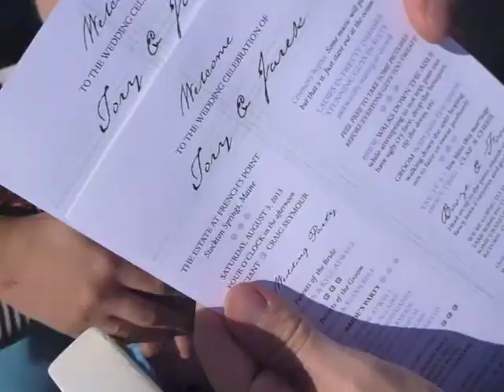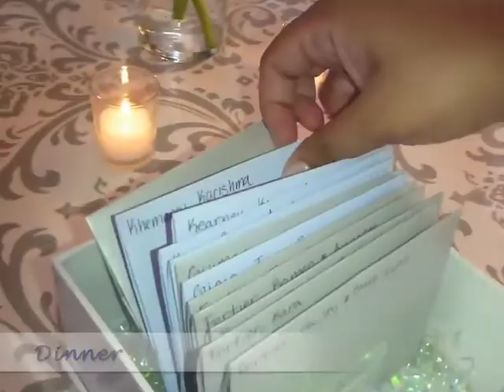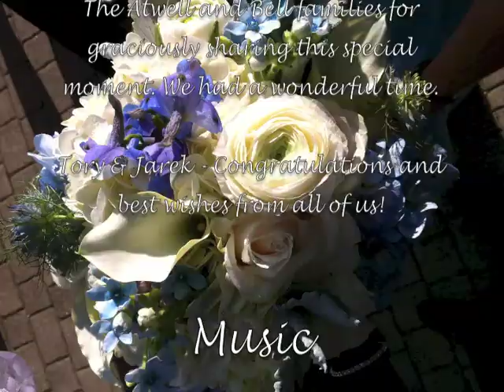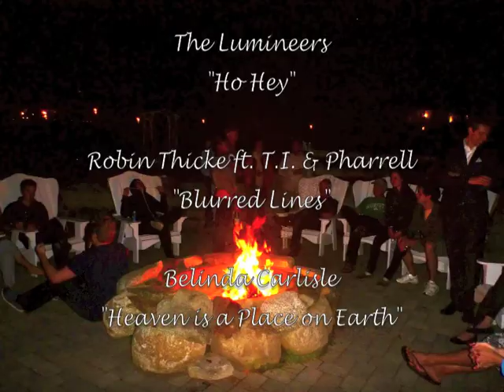Tory and Jarek's Wedding in Maine - Video memento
On 3 August 2013, nearly a dozen of our friends from Hong Kong days travelled from all over the world to French's Point, near the town of Belfast on the central coast of Maine to celebrate the wedding of our dear friends. Here's a video of that memorable weekend...full of life, laughter and love.

Thank you to all our friends (new and familiar) that traveled from all over the world to make this occasion very memorable.

Special thanks to the Atwell and Bell families for graciously sharing this special moment. We had a wonderful time.

Finally, a special message to Tory and Jarek. Congratulations and best wishes from all of us!

Robin Thicke ft. T.I. and Pharrell - Blurred Lines
Belinda Carlisle - Heaven is a Place on Earth